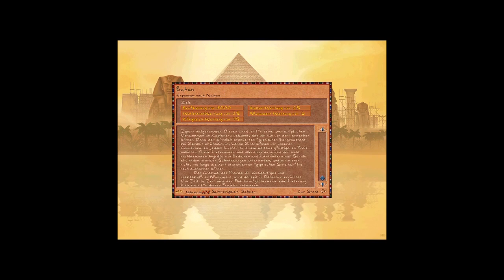Pharaoh Militär-Kampagne 11 -Buhen-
In dieser Militär-Kampagne errichten wir weit im Süden, in Nubien, die befestigte Stadt Buhen und verteidigen sie gegen die Nubier, die nicht tatenlos zusehen, wie Ägypten seinen Einfluss nach Süden ausbreitet.